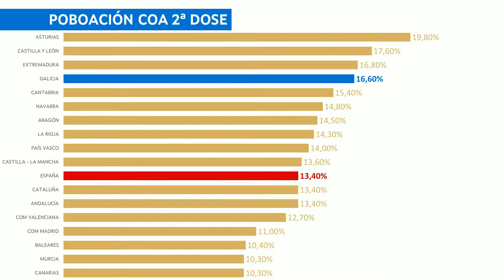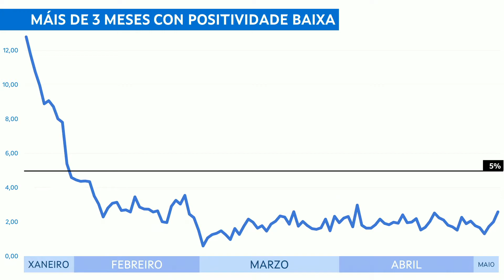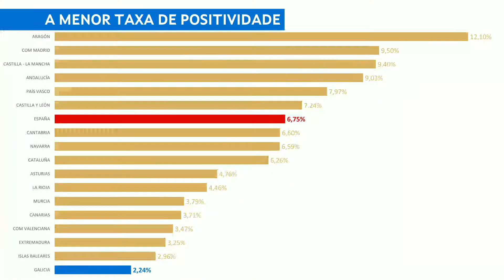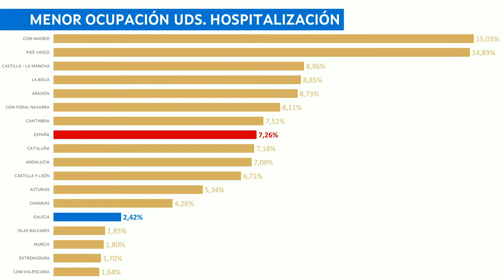Comparecencia do presidente da Xunta para dar conta das medidas acordadas no comité clínico